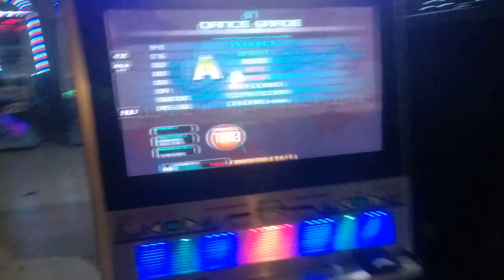[SH.05] KabaL- LIADZ(Cranky Mix) S18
Pump It Up Prime -  Love is a Danger Zone (Cranky Mix) - Single 18
SHPC
Banya - Love is a Danger Zone (Cranky Mix)